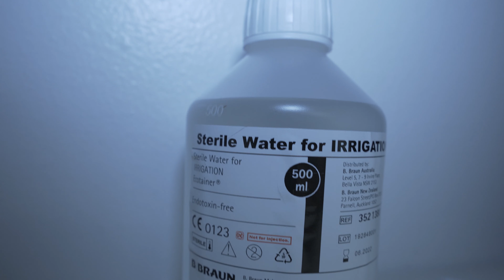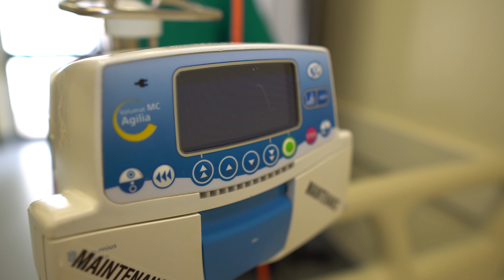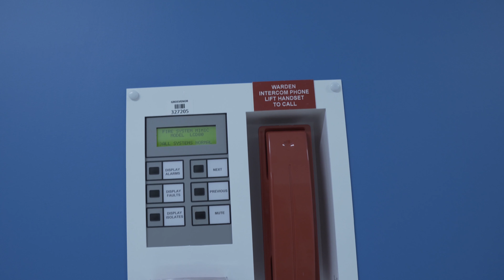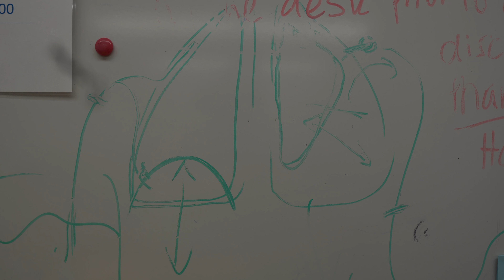Starting As A Junior Doctor? Watch This.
Timestamps
00:00 - Introduction
00:44 - Dr Madison D
02:29 - Dr Simon L
05:39 - Dr Erika S
07:10 - Dr Eric X
07:55 - Dr Simon C
11:25 - Dr Adhit M

6 Junior Doctors, 1 Question.
If you're in the later years of medicine, a keen bean junior student or a doctor looking for some insights, then this video is the video for you! I've been running around the hospital this week and have spoken with 6 junior doctors from a local Sydney hospital. I've asked them one question: What do you wish you had known before starting as a junior doctor?

When I ask strangers to like me it often doesn't work... But maybe it will be different with this video?

Become a Medico by following and subbing:
❤ I would love to hear from you guys please reach out

About me:
Hi there, I'm Syl. I'm a final year medical student from Sydney, Australia. I study at UNSW but am based in Kogarah hospital much of the time. I'm just starting out in the YouTuber space. I would love it if you reach out with feedback or suggestions!

These videos are my opinion only and should be treated as such. I try my best to avoid any errors but if you feel something I said was incorrect please let me know.